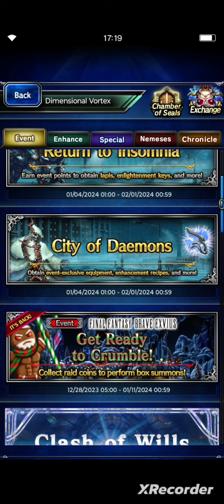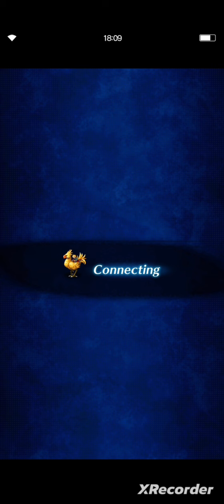ffbe guía accesible comentada City of Daemons solo para completarlo